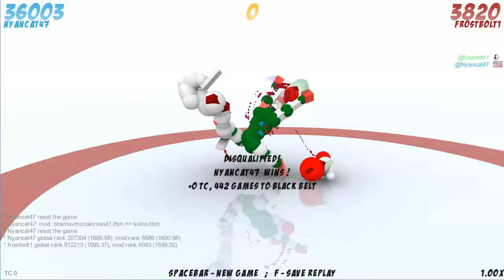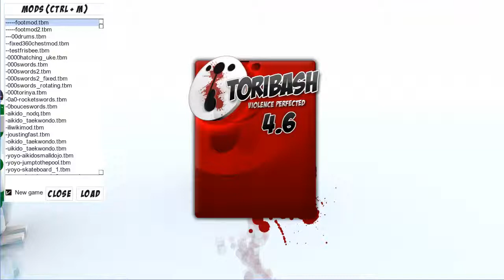"Mortal Kombat" Toribash Ep.2 W/ Daniel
Today Nick and Daniel play with some more mods and beat each other up.

Warning: May contain content inappropriate for children.